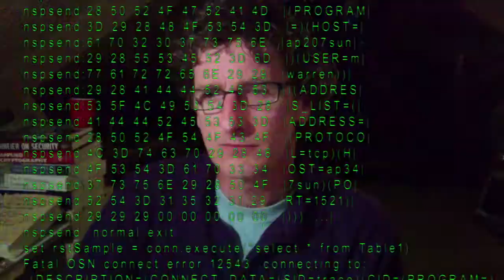Dirk Poot: Ze horen ons, nu nog luisteren!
Er zit een voordeel aan een overheid die je overal en altijd bespiedt: het wordt heel makkelijk om die overheid te laten weten wat jij wil. In de nieuwste serie verkiezingsfilmpjes van de Piratenpartij spreken onze kandidaten de overheid direct aan op alle plekken waar ze ons kan horen en zien.

Jij als kiezer kan er voor zorgen dat de overheid ook echt naar ons gaat luisteren.
Dirk Poot lijstduwer voor de Piratenpartij bij de Europese verkiezingen